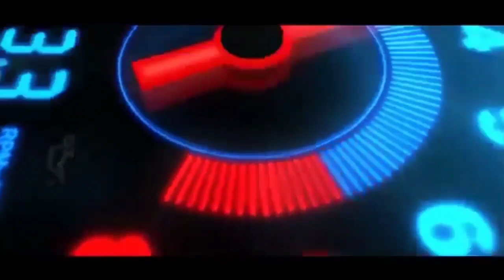💥 DAMAS MASHINA SROCHO ARZONGA SOTILADI ☎️ +99899 482 28 86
Video yoqdimi? unda Sardoba TV youtobe kanaliga obuna bo'ling va kuzatib boring !

Obuna bo'lib kuzatib boring  xammaga raxmat